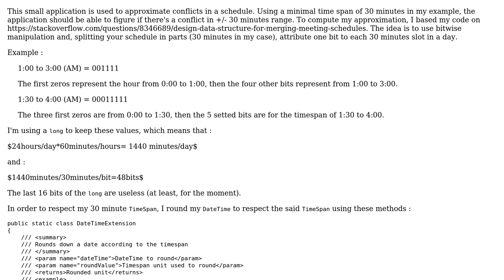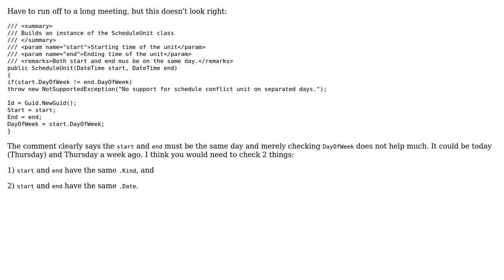Schedule conflicts approximating program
With thanks & praise to God, and with thanks to the many people who have made this project possible! | Content (except music & images) licensed under CC BY-SA | Music | Images & others | With thanks to user Rick Davin user IEatBagels and the Stack Exchange Network Trademarks are property of their respective owners. You are responsible for your own actions.